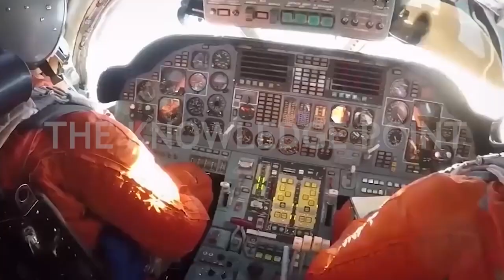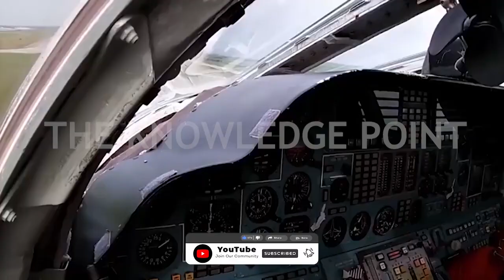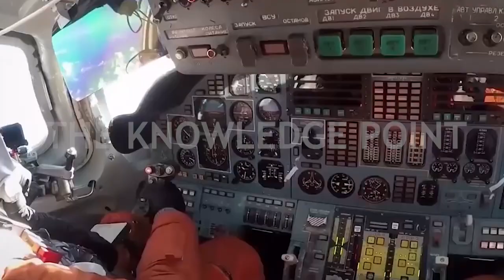TU-160 TUPOLEV Russian Strategic Nuclear capable Bomber